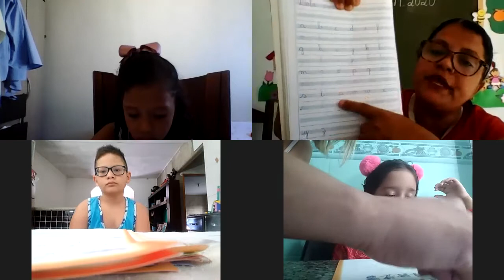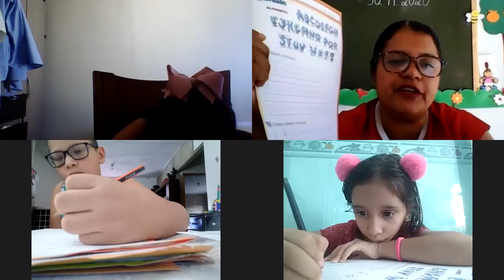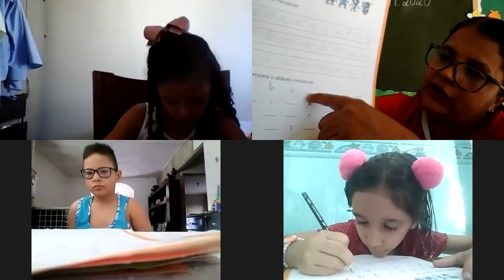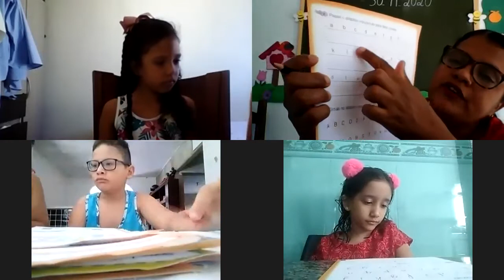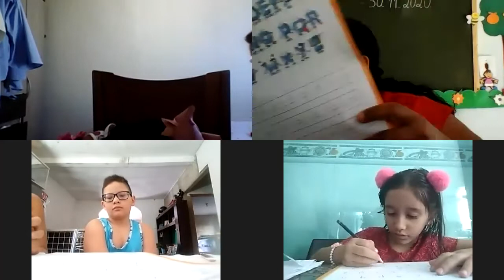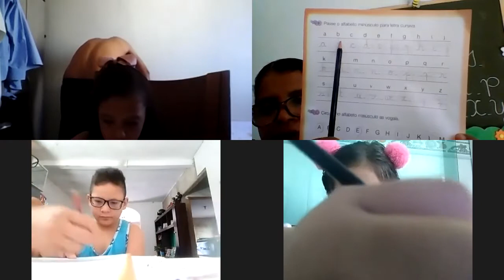Professora Eli Jardim II Aula no Zoom dia 30/11 1ª aula